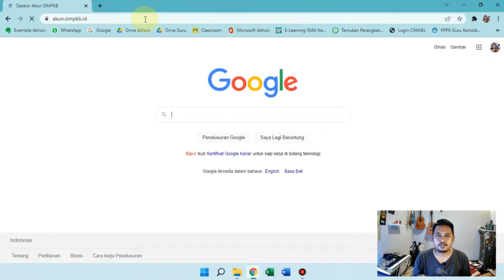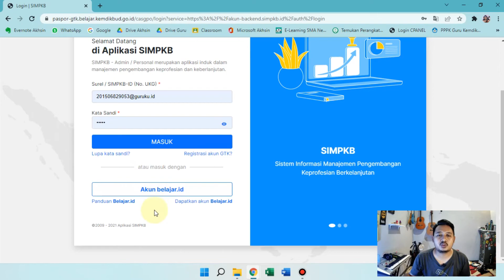Cara Menautkan Akun Belajar.id dengan Akun SIMPKB